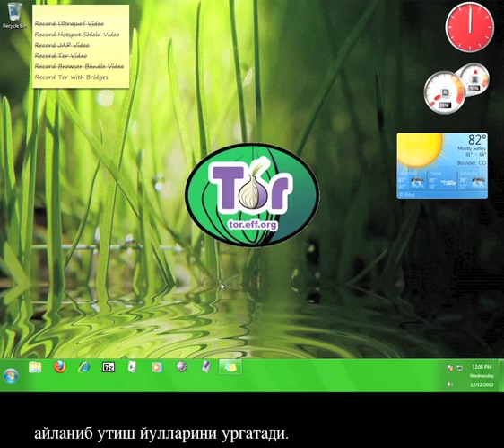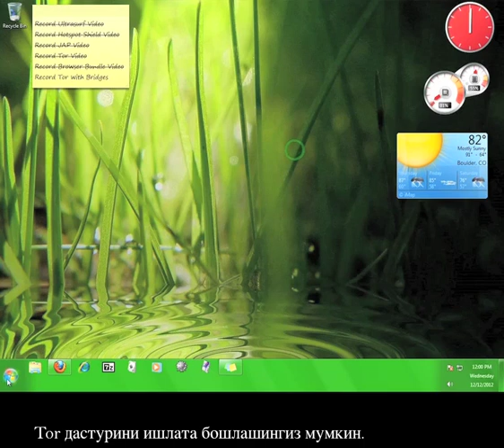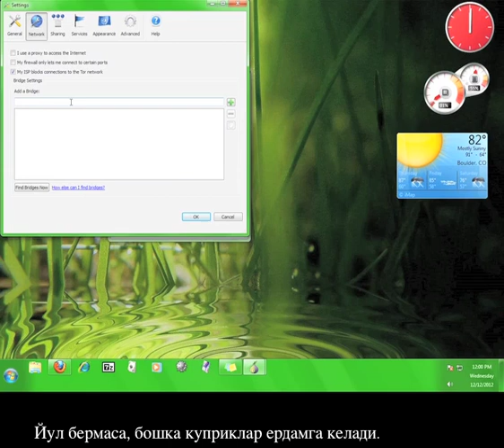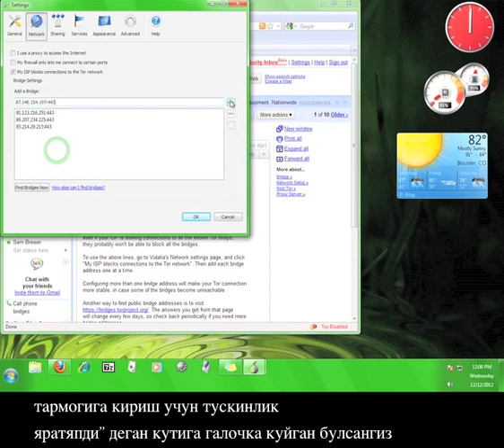Uzbek - How To Get and Use Tor Bridges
An Uzbek language version of our 12pm tutorial on how to access Tor using Tor Bridge Relays.